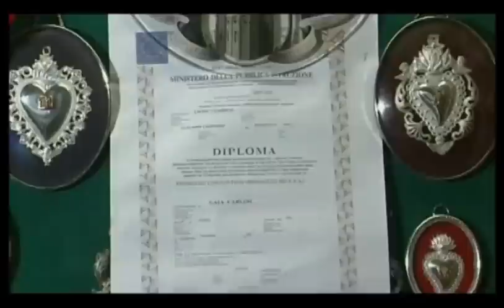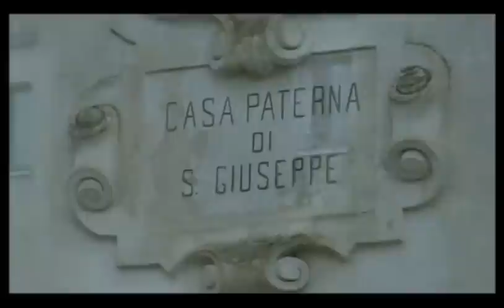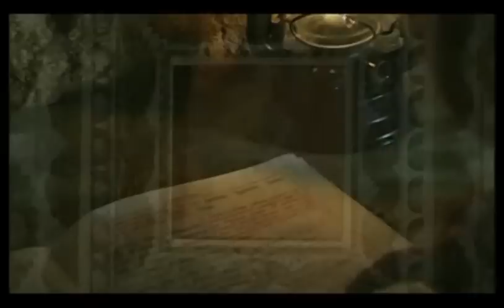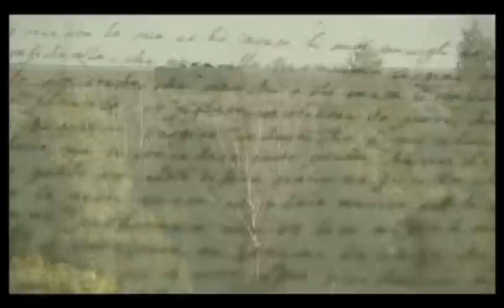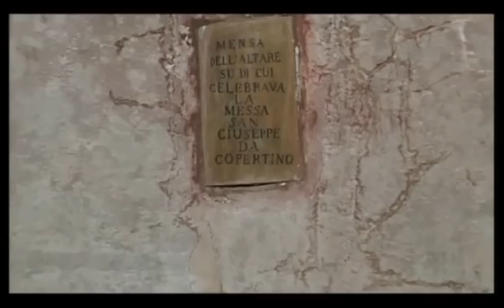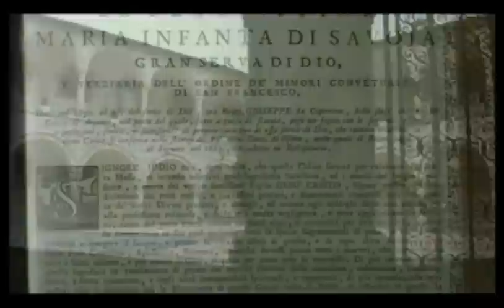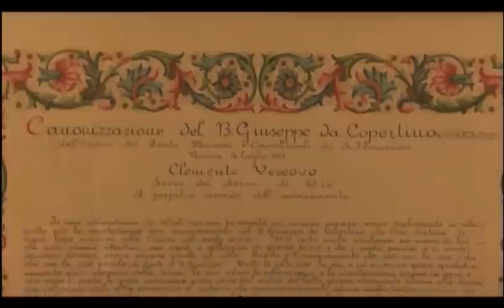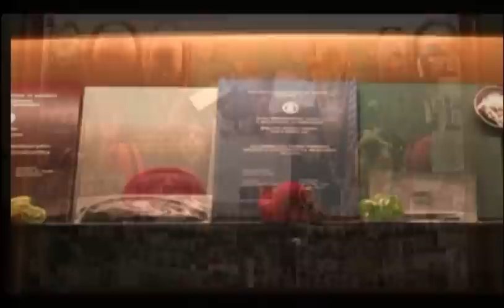San Giuseppe da Copertino Osimo